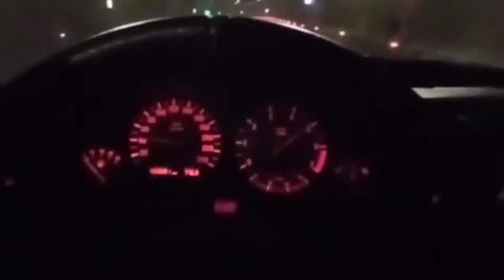61 JA 533 - BURAK TUNA BMW E34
61 JA 533 | Bmw E34 | Bmw E34 520i | Bmw E34 520ia | 1995 Bmw 520i E34 | Buraktuna24